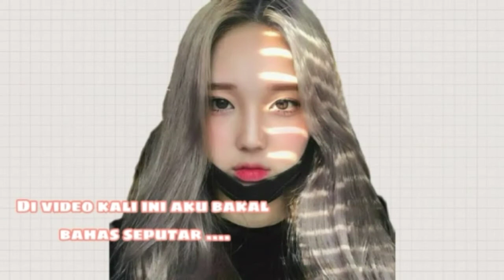BEDAK TABUR ?? BEDAK PADAT ?? Bagus mana ?? || Tips memilih Powder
Tips memilih powder sesuai jenis kulit. Semoga video ini bermanfaat~